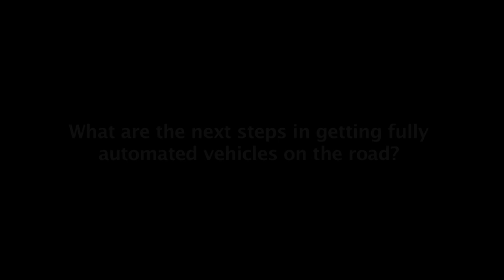ITU FNC 2015 SOUNDBYTE: Paul Schockmel, CEO, ​​European Association of Automotive Suppliers, CLEPA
Soundbytes from Paul Schockmel, CEO, ​​European Association of Automotive Suppliers, CLEPA at the ITU Symposium on the Future Networked Car 2015, Geneva International Motor Show, 5 March 2015.